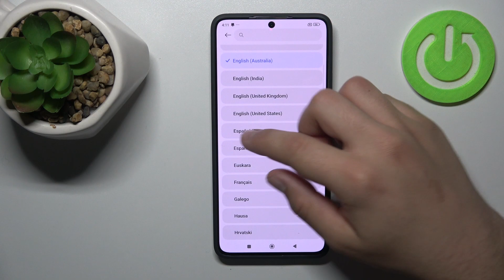Cómo cambiar el idioma a español en Poco X6 Pro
Personaliza tu experiencia en el Poco X6 Pro cambiando el idioma a español con nuestro tutorial. En este video, te guiaremos a través de los pasos para cambiar el idioma de tu dispositivo a español, permitiéndote disfrutar de una experiencia de usuario más familiar y cómoda.

¿Cuáles son los pasos para ajustar la configuración de idioma en mi dispositivo?
¿Puedo disfrutar de una experiencia de usuario más familiar cambiando el idioma en Poco X6 Pro?
¿Cómo realizar el cambio de idioma de manera fácil y rápida en mi dispositivo?